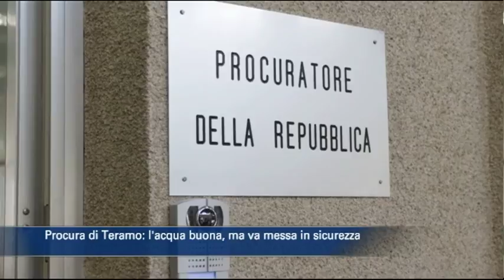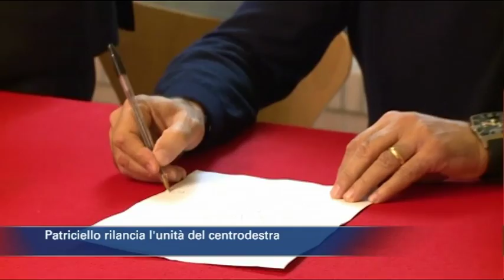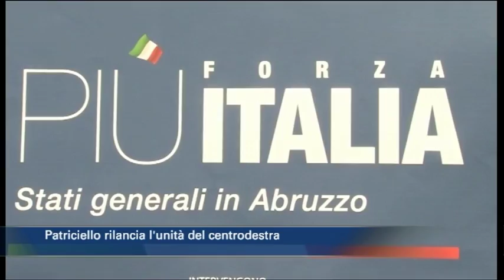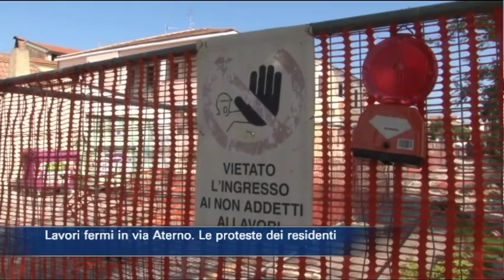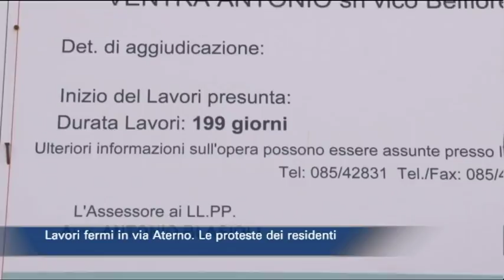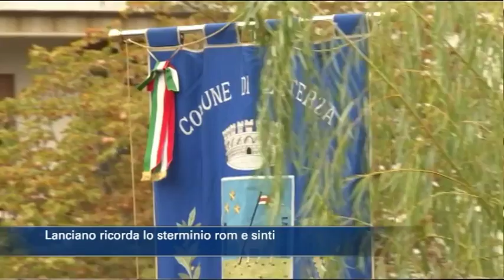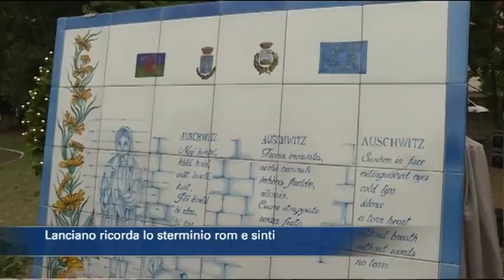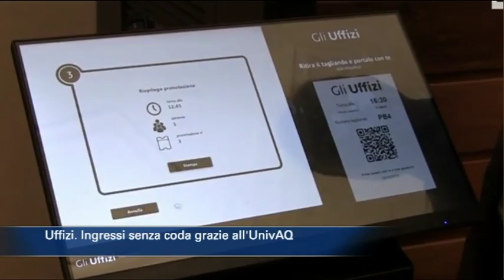TgSei edizione delle 14 di martedì 9 ottobre 2018